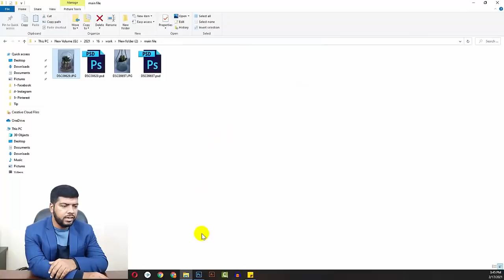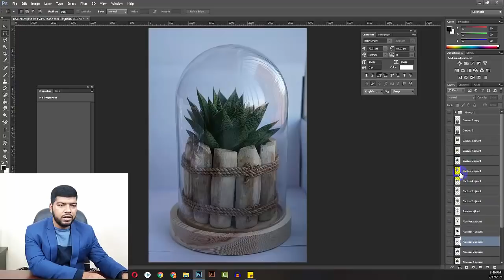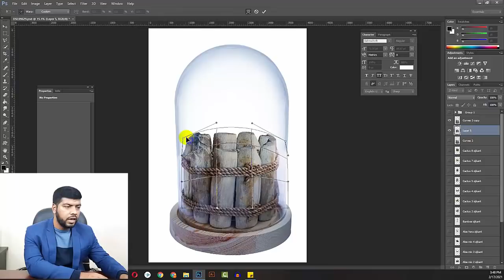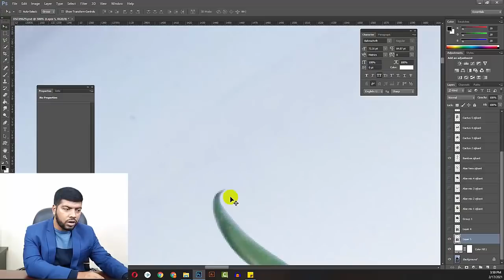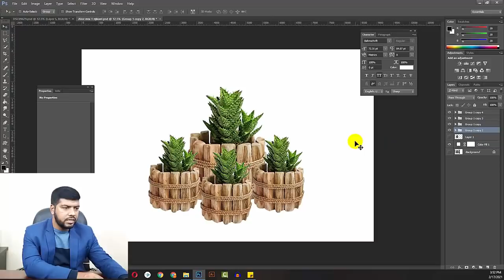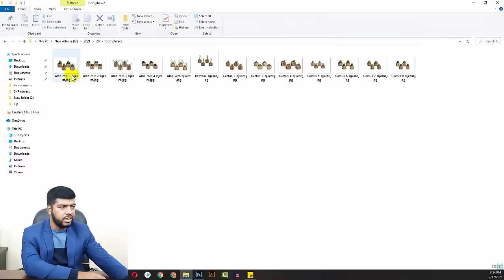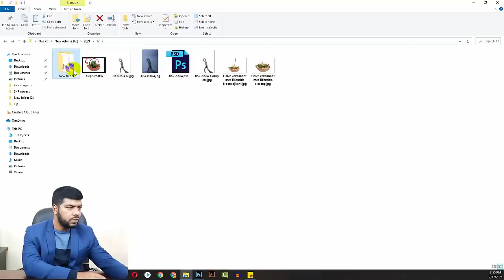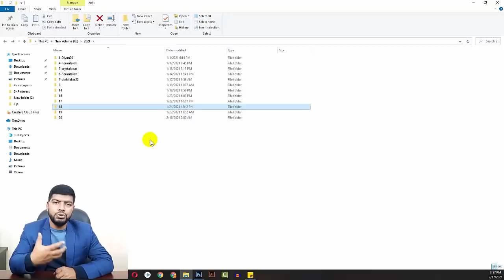বায়ারের কাজ কিভাবে করি Live | Photoshop Tutorial in Bangla | Ahosan Uddin Noman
যারা এখনো আমাদের ওয়েবসাইটে রেজিষ্ট্রেশন করেননি তাড়াতারি করে ফেলুন. ফ্রি রেজিষ্ট্রেশন করলেই অফার।